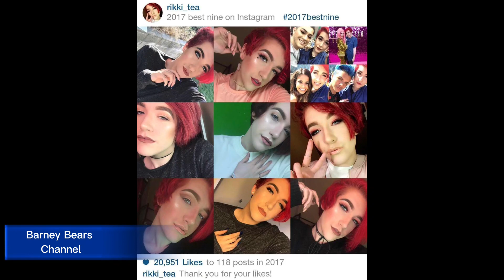HRT BOY TO GIRL UPDATE TIMELINE/ MEET ONE OF THE MOST BEAUTIFUL AND SEXY TRANSWOMAN /MS. RIKKI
MS RIKKI   PROUD TRANSWOMAN FROM  THE USA

MEET OUR  CHANNEL MEMBER

Picture Own by - MS. RIKKI